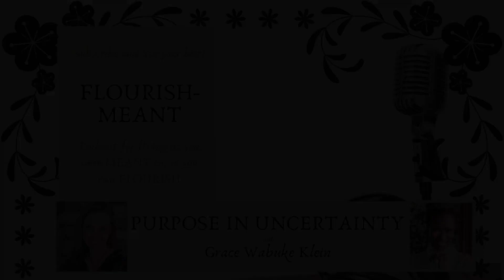Purpose in Uncertainty with Grace Wabuke Klein Part 2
How can we find purpose in seasons of uncertainty? Today's exciting new episode offers encouragement and insights for navigating uncertain seasons with grace and purpose from featured guest Grace Wabuke Klein, a speaker, author, and co-leader of Focus 412 ministry. Grace recently released a powerful book titled "Flourish: Finding Purpose in the Unknown and Unexpected Seasons of Life."
During our conversation with Grace, she shared her personal journey of finding purpose and meaning amidst seasons of uncertainty and struggle. She spoke about her experience of growing up in a Christian home in Uganda during the tumultuous time of Ediamin's dictatorship. Grace's parents relied on prayer for protection as they made the difficult decision to leave Uganda, seeking a safer future for their family.
Upon arriving in the United States, Grace and her family faced racism and discrimination, including being asked to leave a church because of their race. Despite these hardships, Grace's parents modeled forgiveness and unwavering faith, teaching her valuable lessons about resilience and the power of prayer.
Grace delves into the concept of "winter seasons" - those times in our lives when we face isolation, uncertainty, and waiting. She shares how, during these periods, it is essential to stay grounded in our faith through prayer, reading the Word, and actively participating in a faith community. Grace offers practical tips and insights on how to endure these seasons and grow deeper in our relationship with God.
Furthermore, she highlights the importance of knowing our identity in Christ and finding our worth in Him rather than seeking validation from others. Grace encourages us to stand strong in our faith, even when facing opposition or questioning the purpose of our waiting.
In addition to our conversation with Grace, we explore the idea of "03:00 a.m. Friends" - those trusted individuals who stand by us during the darkest and most difficult moments. We discuss how cultivating these deep connections and being a reliable support system for others can bring strength and purpose to our own lives.
We hope that this episode inspires and provides actionable insights for your own journey of purpose amidst uncertainty. Remember that even in the midst of the unknown, you can trust God's guidance and goodness.

Get your copy of Grace's new book, Flourish: Finding Purpose in the Unknown and Unexpected Seasons of Life, at your favorite retailer.

Book Tina as a speaker, connect with her life coaching services, and more, at her
Get inspired now and get Tina Yeager's newest release, Upcycled: Crafted for a Purpose! Visit Tina's website for craft videos and more
Follow Tina on Amazon
Upcycled: Crafted for a Purpose (Bold Vision site)
Beautiful Warrior: Finding Victory Over the Lies Formed Against You (publisher site)
Manage stress and anxiety in 10 minutes a day with the course presented by 15 experts, Subdue Stress and Anxiety